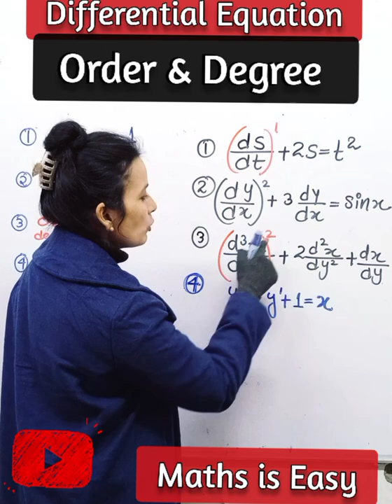Order And Degree Of Differential Equation | Differential Equations Class 12